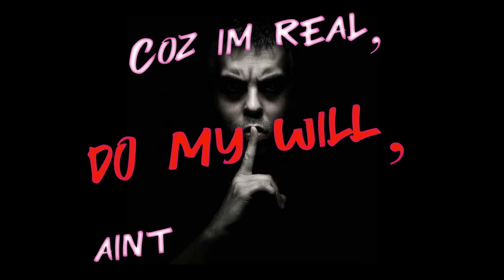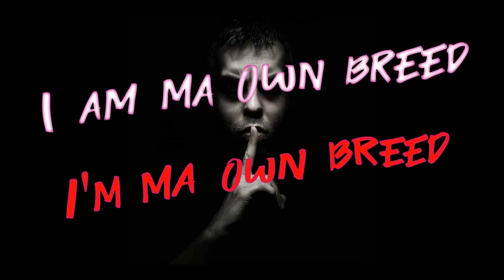S.O.A - Say No More (Lyric Video)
I am proud to say that I did all the production, from the beat to writing, to recording, mixing and mastering. Its the first time I have done all the production to my craft. This is a song I wrote to prove to myself that I can do anything, the same as everyone listening to this song. Never feel pressured by the times we live in, instead move at your own pace one step at a time.